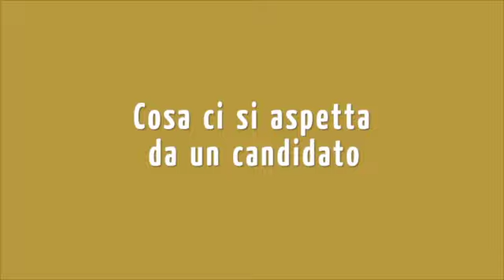Porte Aperte alle Imprese: l'auditor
Porte Aperte alle Imprese è il career day dell'Università di Pavia. In questo video, con il contributo di professionisti del settore, approfondiamo una determinata figura lavorativa e le relative skill.